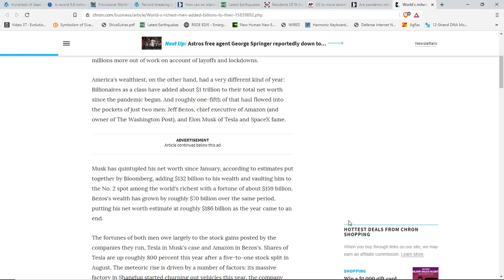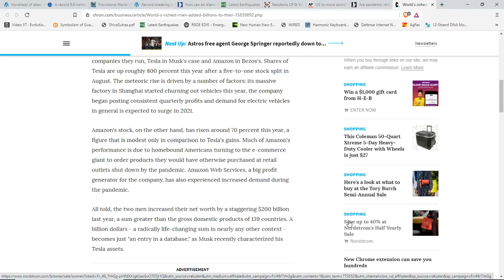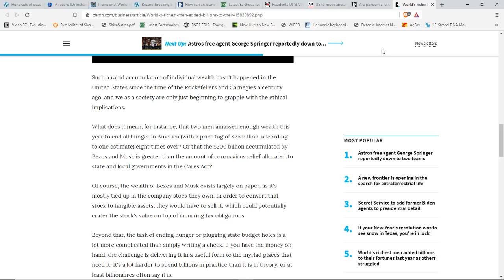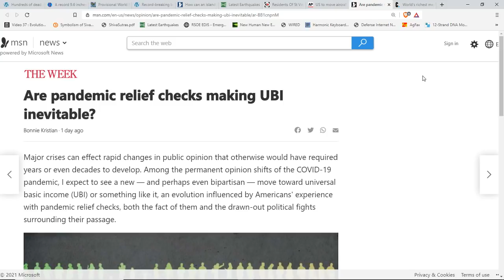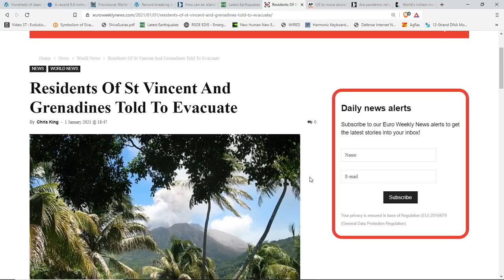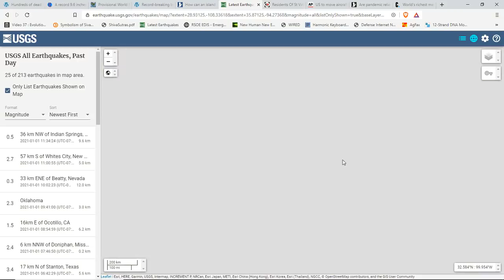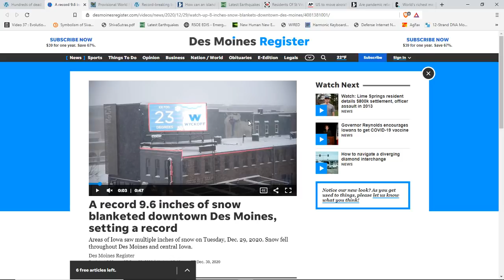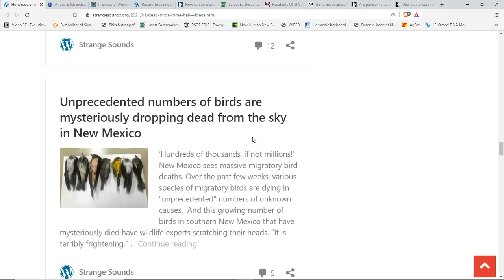Evacuations As Volcano Spews Ash*2020 Was A Banner Year For Billionaires*Record Ships In Port?-Why?*